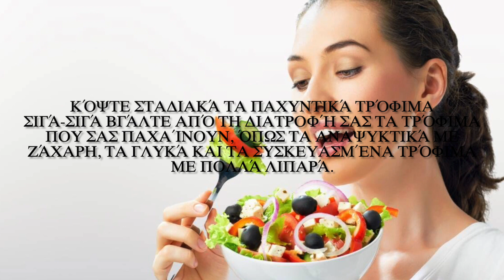Diet tips! 4 διατροφικά τιπς για να ξεκινήσετε δίαιτα!